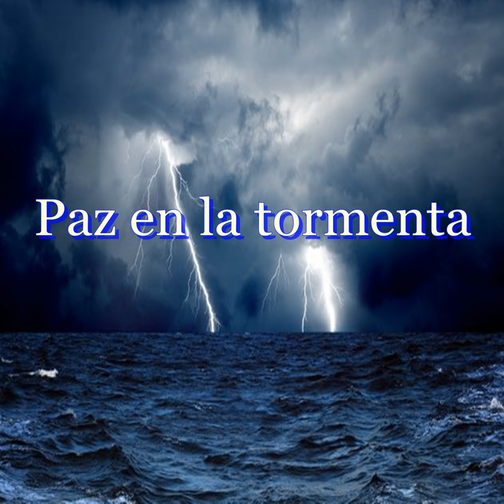Yo Quiero Mas de Ti (Eres Mi Buen Pastor)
Yo Quiero Mas de Ti (Eres Mi Buen Pastor) · Keila y Jorge

Paz en la tormenta

Composer: Jaime Murrel
Lyricist: Jaime Murrel